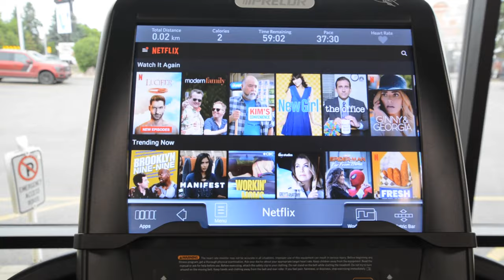Champions Health & Fitness - Spruce Grove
A short tour of our Spruce Grove facility. The video doesn't do it justice. Swing by for a tour during staffed hours.